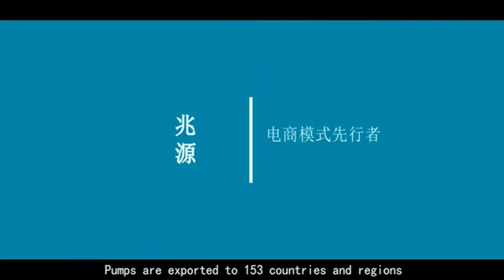ZHAOYUAN Company Introduction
Signature
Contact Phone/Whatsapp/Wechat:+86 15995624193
1. The main products of ZHAOYUAN Pump: stainless steel vertical multistage centrifugal pumps, pipeline pumps, anti-clogging sewage pumps and other high-quality products.
2. In China, ZHAOYUAN has served more than 3,000 companies for three consecutive years, and there has never been a customer complaint due to quality and service issues.
3. ZHAOYUAN is the pioneer of anti-clogging sewage pumps and a leading brand in China's anti-clogging pump industry.
4. Some customers: Karchar (the world's leading clean brand), NACHI (Nachi Tokiwa), Towngas, Lee & Man Paper Group, Tsinghua University, University of Science and Technology Beijing, Shanghai Nanhui Construction Engineering Group, etc.